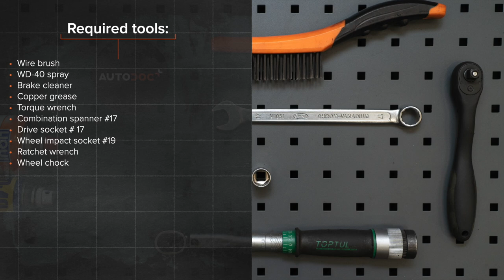Hvordan bytte fremme stabilisatorstag der på FORD MONDEO MK3 Sedan [AUTODOC-VIDEOLEKSJONER]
Hvordan bytte fremme stabilisatorstag / lenkearm / stabstag der på FORD MONDEO 3 (B4Y) 2 Sedan 2000–2007 [AUTODOC-VIDEOLEKSJONER]

Stabilisatorstag til kjøretøyet FORD Mondeo Mk3 Hatchback (B5Y) (10.2000–03.2007) / FORD Mondeo Mk3 Estate (BWY) (10.2000–03.2007) / JAGUAR X-Type Estate (X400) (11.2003–12.2009) / JAGUAR X-Type Saloon (X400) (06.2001–11.2009) bør som regel erstattes i én og samme prosedyre. Det er imidlertid noen små forskjeller, på grunn av spesifikke egenskaper ved kjøretøyets design.

00:00 — FORD MONDEO MK3 – stabilisatorstag / lenkearm / stabstag: trinn-for-trinn veiledning for utskifting
01:05 — Rengjør festene til stabilisatorleddet.
01:37 — Skru løs festene som kobler stabilisator-ledd til fjærbein.
02:04 — Fjern stabilisatorstaget.
02:44 — Stram festet for stabilisatorlinken.
03:52 — Skru inn boltene.